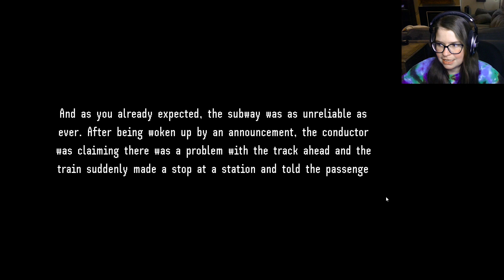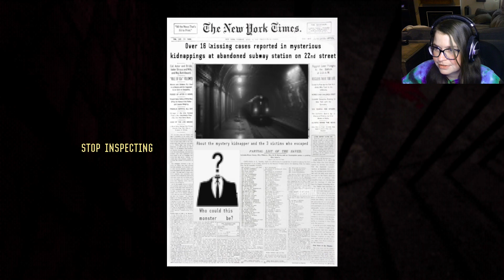I Shouldn't Be Here | A Midnight Train - Itch.io Horror Game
This is really one of my favorite so far!  Thanks for all the love and support. Y’all are amazing! I appreciate every single one of  you for watching/ subbing, it means so much to me! :)